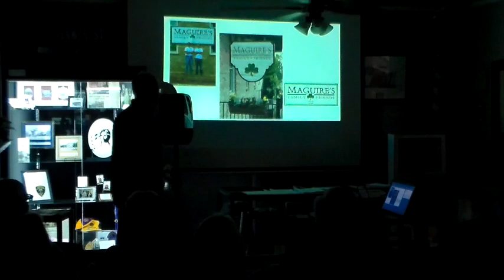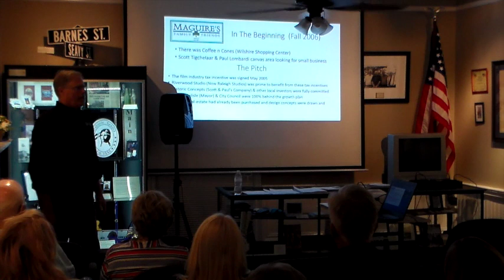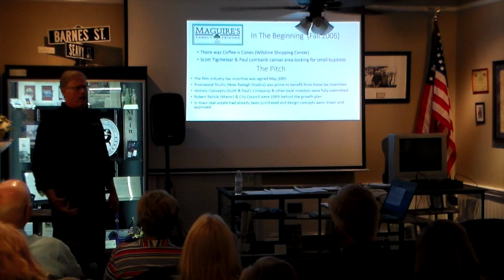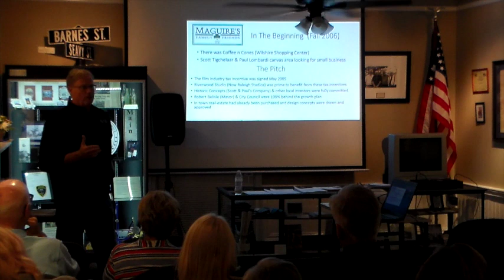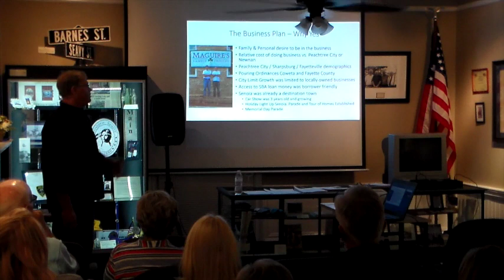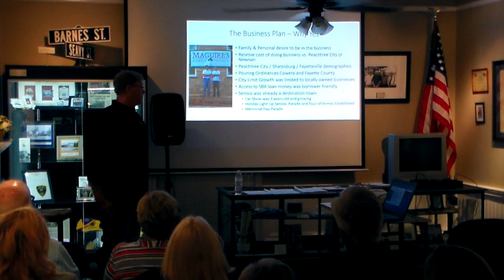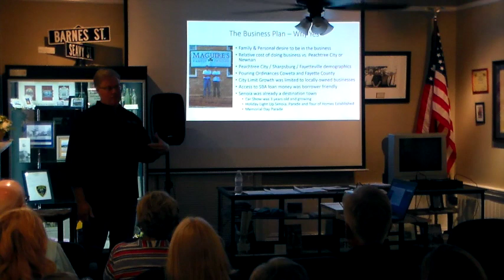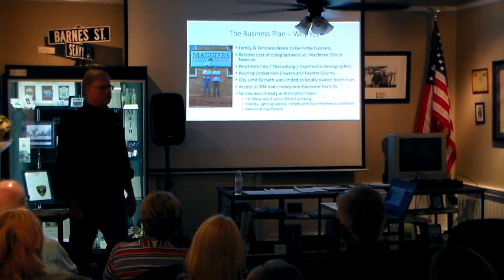SAHS Oct 2019 Member Meeting Frank McGuire